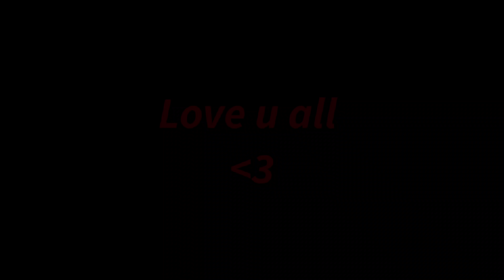RUOK do Android 👽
📱 Mobile - Xiaomi POCO X3 Pro